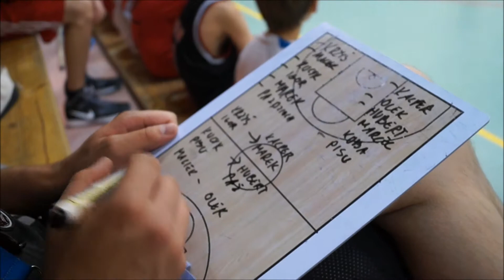Obóz kondycyjny Śląsk Wrocław r2001 Ustka 16-26.08.2014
WKS 2001